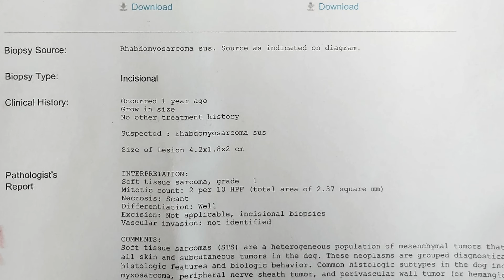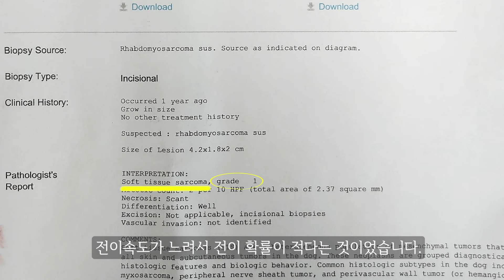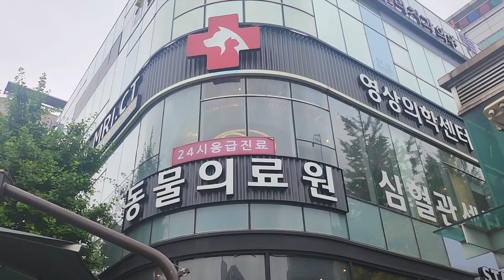자주 발을 핥던 강아지가 다리절단 수술을 하게 된 이유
영상에 담지 못한 중요한 이야기 중 하나는
몽땅이가 악성종양 진단을 받기 몇 개월 전에
1차 병원에 몽땅이의 증상을 보여드렸지만
그때는 종양의 크기도 비교적 작았고 통증이나 다른 증상도 보이지 않아
괜찮다고 하셔서 안심하고 넘어 갔었습니다.
그리고 나중에 종양의 크기가 커지고 나서야 2차 병원 진료를 권유 받았고
초기에 한번 더 병에 대해 의심을 하고 조금 더 적극적으로 검사를 진행 했더라면
하고 후회가 많았습니다.
2차 병원 선생님께서도 몽땅이와 비슷한 혹이나 멍울 같은건 80~90% 이상이
지방종 또는 양성종일 확률이 크기 때문에 그냥 넘어가는 경우가 많고,
정밀 검사를 하지 않는 이상 확인이 어려워 더 늦게 발견 할 수도 있다고 하시네요..

사실 너무 마음 아픈 일이라 영상으로 제작을 해야 할지
많은 고민을 했지만 혹시라도 비슷한 증상을 보이는
강아지의 보호자님들께 조금이라도 도움이 됐으면 하는
생각에 뒤 늦게 영상을 제작하게 되었습니다.

세상에 모든 아이들이 아프지 않고, 행복했으면 좋겠네요!
그리고 와이프가 이전에 관련 업종에 있었던 덕분에
현업에 종사하시는 지인분들께서 많은 조언을 해주셨습니다.

댕댕이들 소개 :)

몽땅이
견종: 말티즈
성별: 남아
나이: 11세
특징: 본인이 사람인 줄 앎

마루
견종: 골든리트리버
성별: 여아
나이: 9세
특징: 본인이 작은 줄 앎